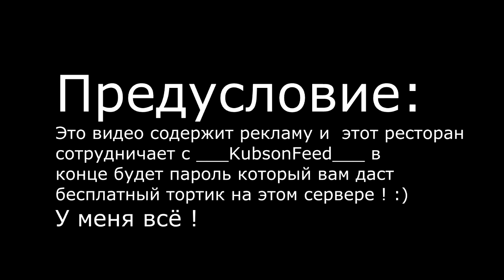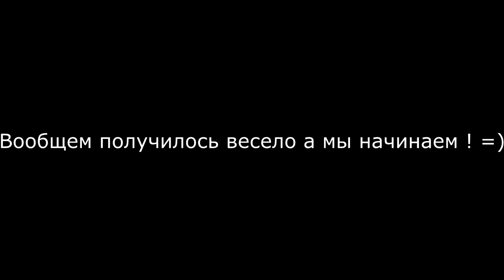Работаю в Ресторане криперок с Sergey на сервере Boomcraft - подписчикам скидка - Майнкрафт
Пароль : TKFOW
ЗАходи на Сервер IP :PLAY.BOOMC.RU